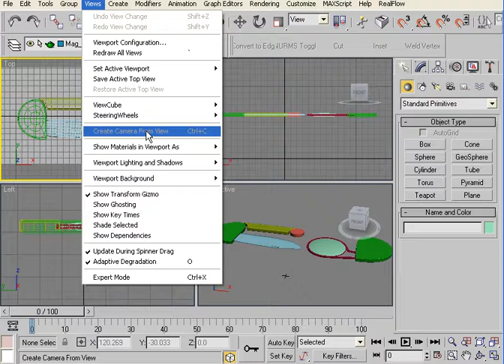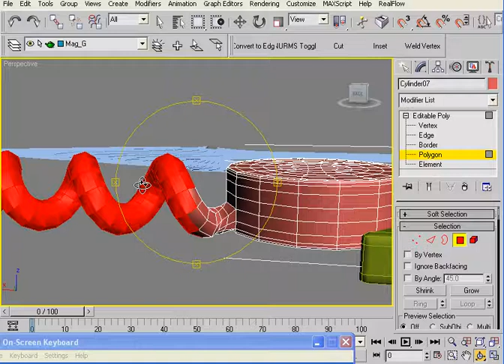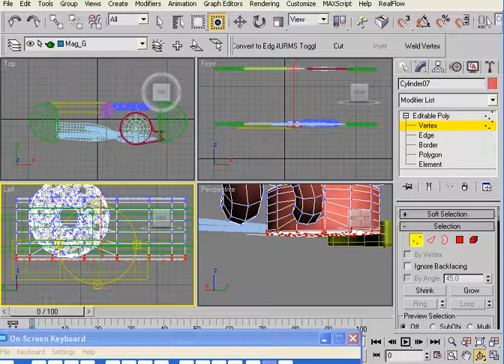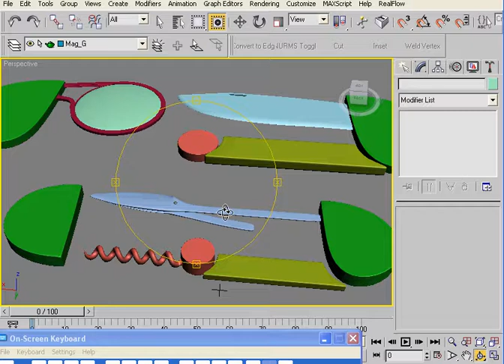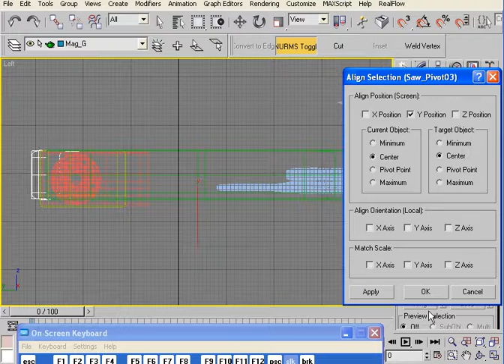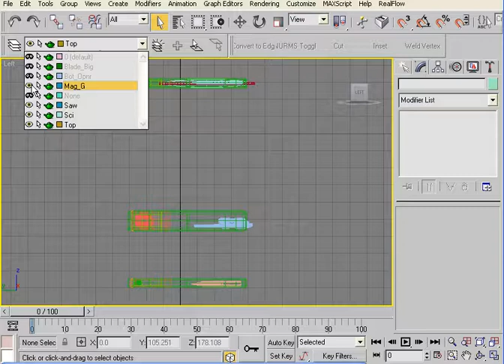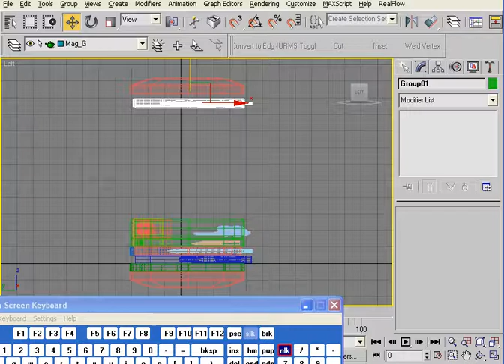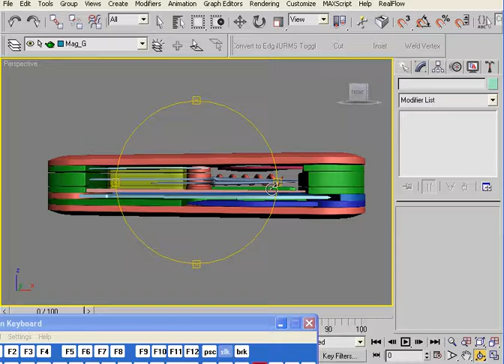3D Max Studio Tutorial in Urdu Hindi 31 All Layers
We have complete tutorial courses.